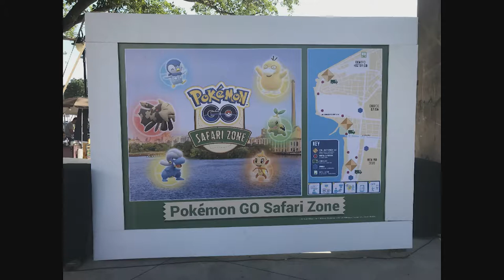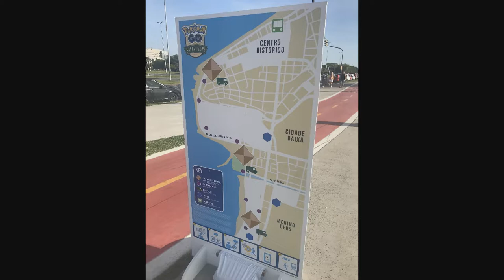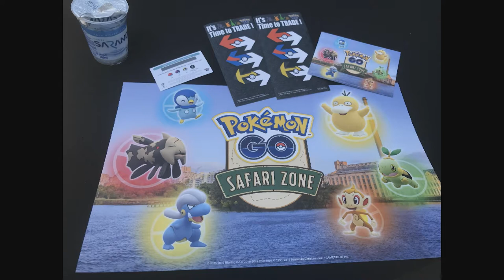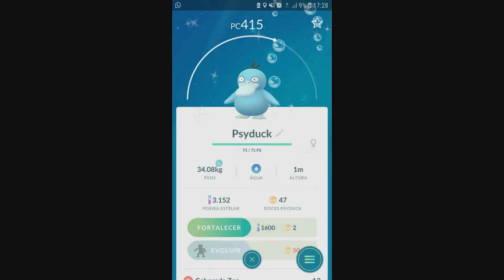Que Game É Esse?: Os bastidores do Pokémon GO! Safari Zone em Porto Alegre - 04/02/2019 (Completo)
Que Game É Esse?

Apresentação: Rafael Copetti

Convidados:
Bruno Gauto
Eduardo Artioli
Erick Teixeira